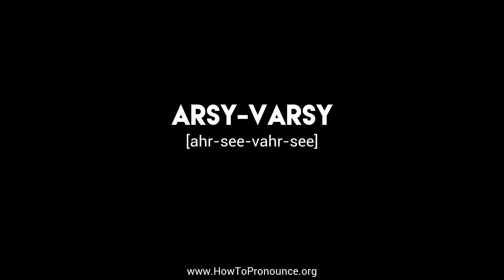How to Pronounce "arsy-varsy"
Learn the proper pronunciation of "arsy-varsy"